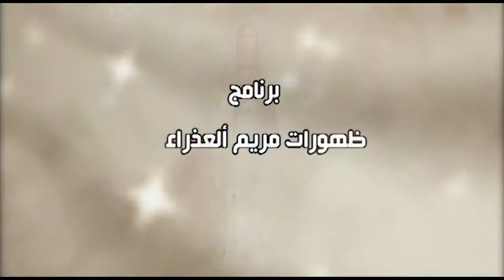اعلان ظهورات مريم العذراء